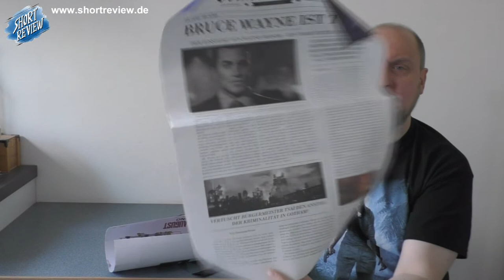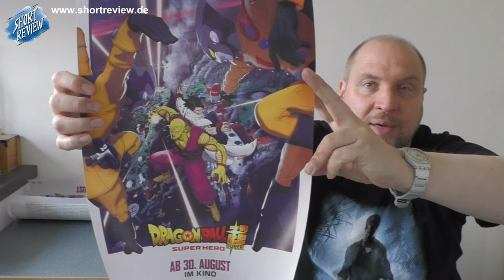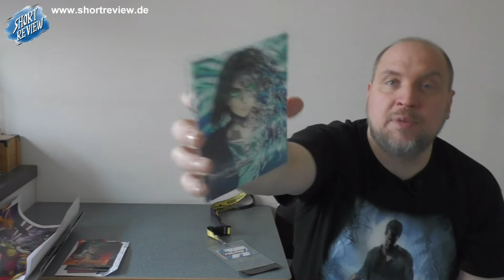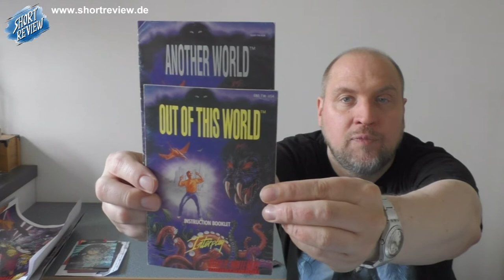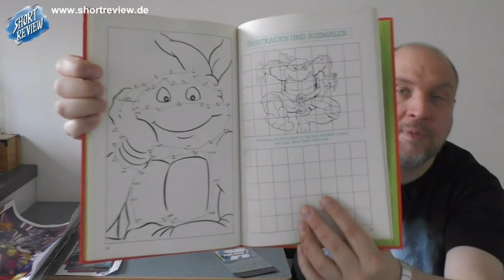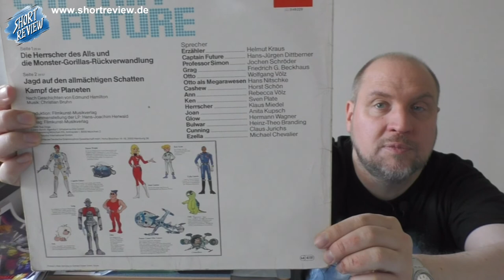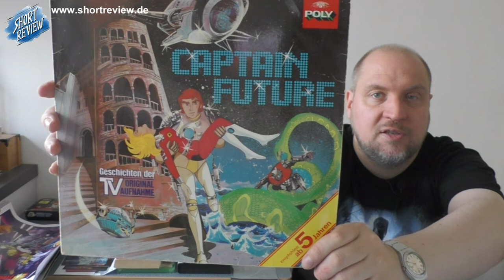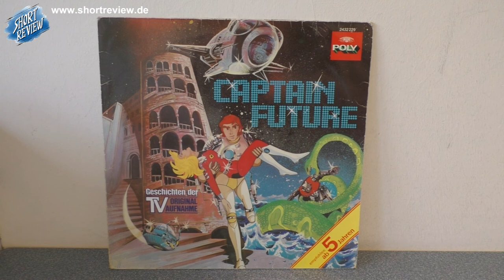Retrogamesbörse - Polaris 2022 - Sascha On Tour (SHORTREVIEW Re-View)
Diesmal war ich auf der POLARIS 2022 in Hamburg und habe auf der Retrogames Börse vor Ort verkauft, aber auch tolle Sachen mitgenommen.

Ein klasse POLARIS Video gibt es ebenfalls bei SAMMELZIMMER, schaut mal rein.

SHORTREVIEW